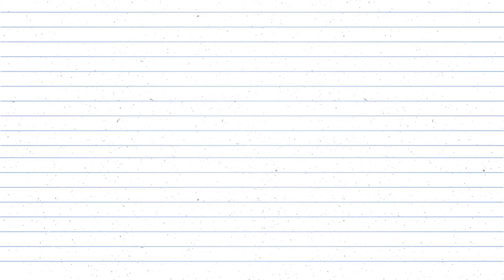Cuento sobre la "Semana Santa" - Cuentos infantiles